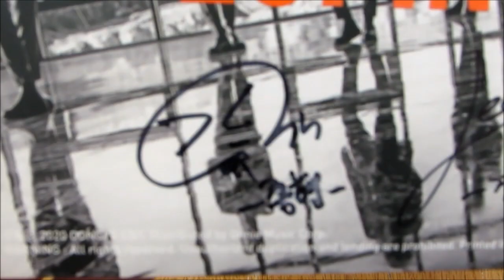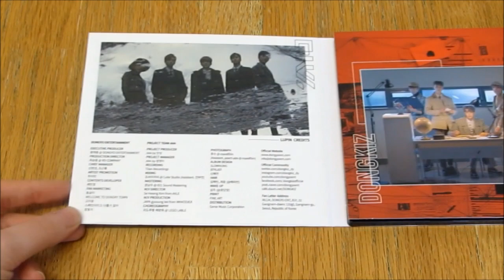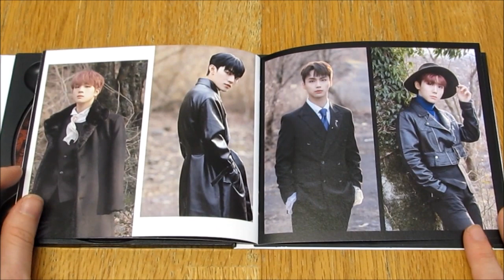(Unboxing) DONGKIZ Digital Single Album LUPIN (Signed)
I'm so glad I managed to get a copy of this, its my favourite comeback by them
*Included* CD + Photobook